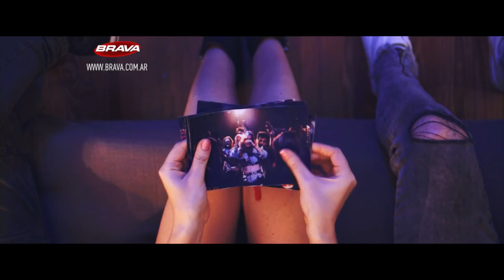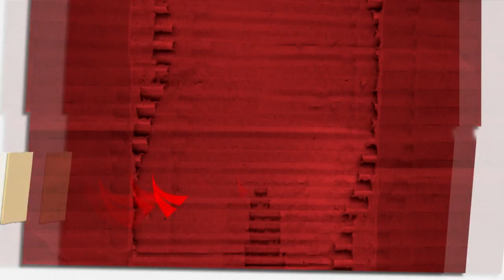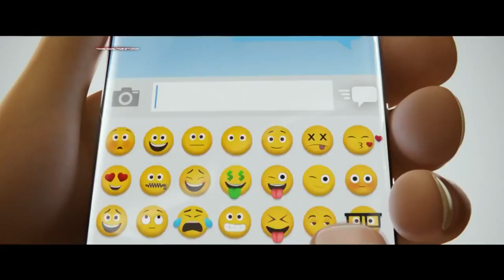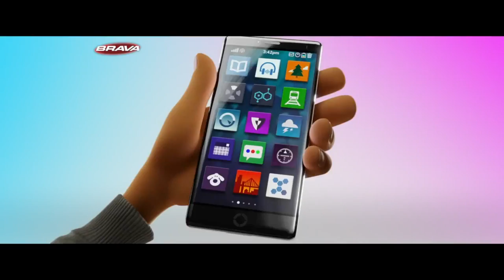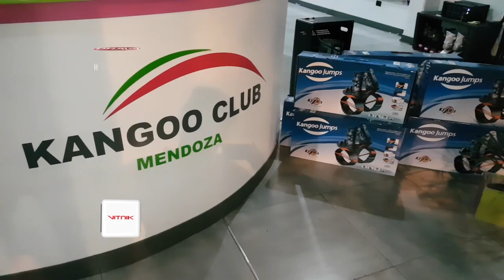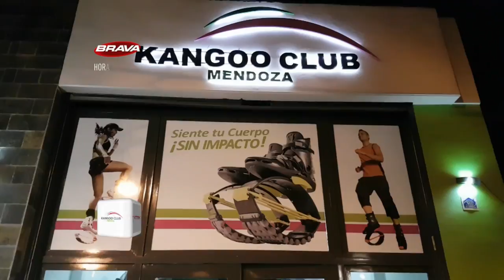BRAVA en el 7